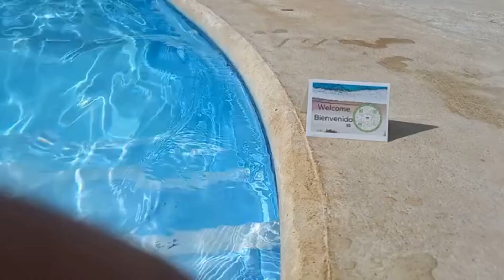Your QR code